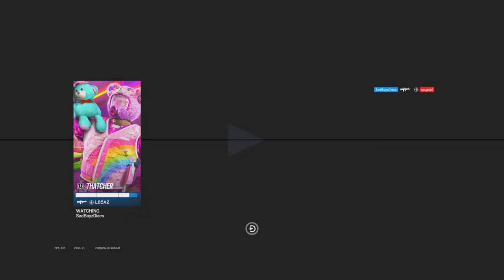THE #1 MOST VERSATILE CHAMPION ON CONTROLLER Operation DEEP FREEZE Rainbow Six Siege PS5/XBOX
Social medias:✅✅✅
FOV: 84
*SENS*
Vertical: 30/35
Horizontal: 80/90
Dead zone: 5/5
Controller rotation: Classic
ADS:
Scope 1.0x: 22
Scope 1.5x: 33
Scope 2.0x: 33
ACOG 2.5x: 33
Scope 3.0x: 33
Scope 4.0x: 36
Scope 5.0x: 37
Scope 12.0x: 57

4, Rainbow six siege xim 4, rainbow six siege xbox
4, Rainbow six siege xim 4, rainbow six siege xbox